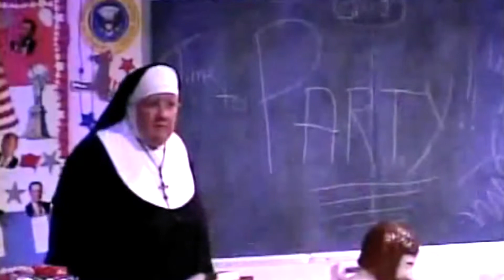Sister's Christmas Catechism December 10 and 11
It's "CSI: Bethlehem" as Sister snoops into the puzzle that’s perpetually stumped theologians: Whatever happened to the Wise Men’s gold? ("We know Mary used the frankincense and myrrh as a potpourri—they were in a barn after all!"). Employing special parochial powers, assisted by local St. Francis of Assisi choir students plus some penitent audience members, Sister recreates the nativity “crime” scene as only a knowing nun can. From the author of Late Nite Catechism, The Mystery of the Magi’s Gold is the perfect gift of holiday cheer.